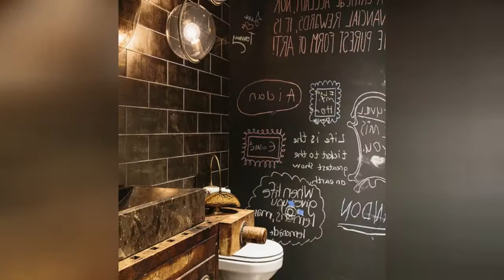75 Gray Floor Powder Room With Furniture-like Cabinets Design Ideas You'll Love 🌈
0:00:00 - Intro
0:00:12 - Gray Floor Powder Room With Furniture-like Cabinets Design Ideas You'll Love: Inspirations 1 to 25
0:02:54 - Gray Floor Powder Room With Furniture-like Cabinets Design Ideas You'll Love: Inspirations 26 to 50
0:05:48 - Gray Floor Powder Room With Furniture-like Cabinets Design Ideas You'll Love: Inspirations 51 to 75

Hello there!🌈